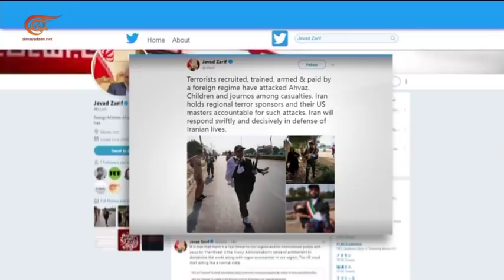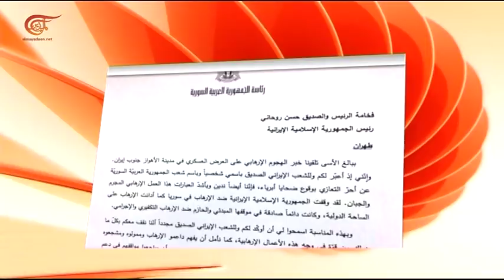تواصل ردود الفعل المنددة بهجوم مدينة الأهواز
إعداد: أحمد عبد الله
طهران كانت قد استدعت سفيري هولندا والدنمارك احتجاجاً على إقامة بعض أعضاء المجموعة الإرهابية على أراضيهما، وسفير بريطانيا احتجاجاً على تصريح مسؤول المنظمة الأحوازية الانفصالية وتبنيه الهجوم عبر قناة تبث من أراضيها. هذا وتواصلت الإدانات للهجوم وجاء أبرزها من الرئيسين الروسي فلاديمير بوتين والسوري بشار الأسد وأمير الكويت.